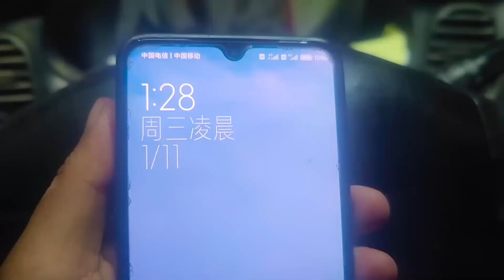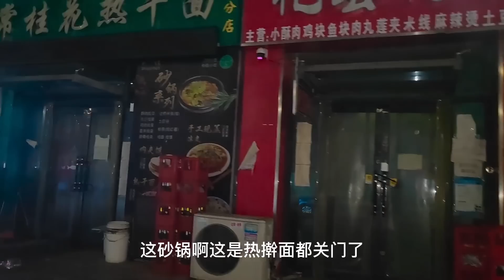半夜露营面包车又冷又饿，穷游小伙想开不节省了,下馆子喝酒吃肉【穷游的似水年华】